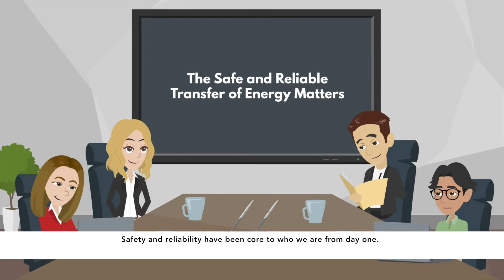Sky Eye Measurement: Mission and Purpose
We are teamskyeye, and we exist because the Safe and Accurate Movement of Energy Matters. We're on a mission: to become Global Leaders in Energy Transfer Solutions.